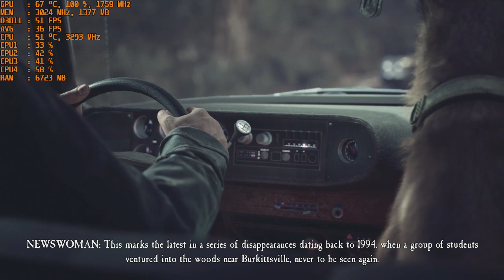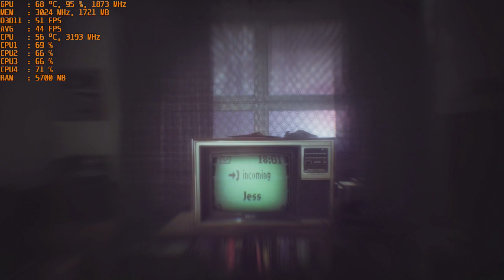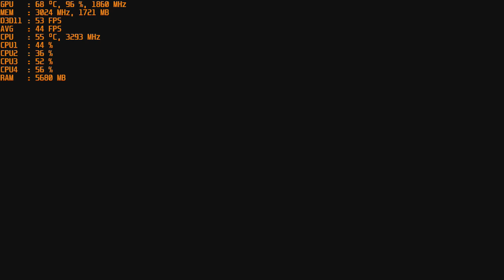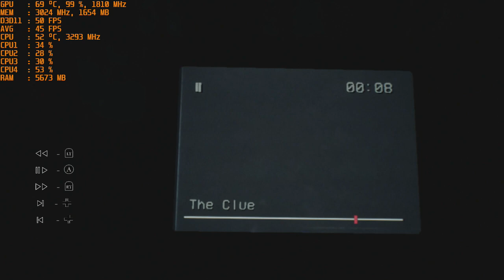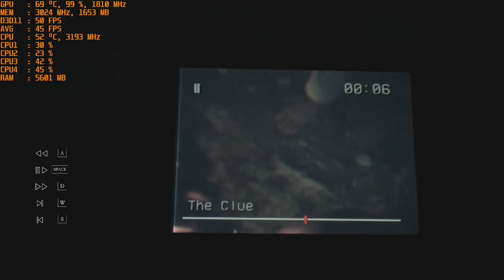Blair Witch - with the Nvidia GT 1030 Gddr5 at 720p & Intel I5 2400